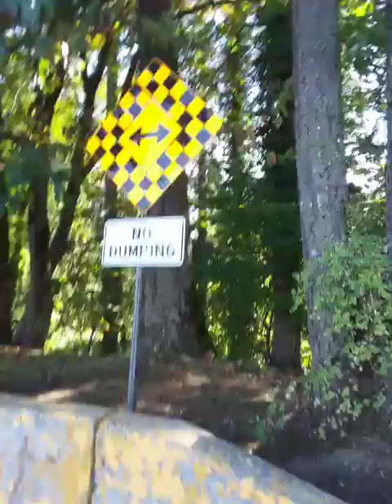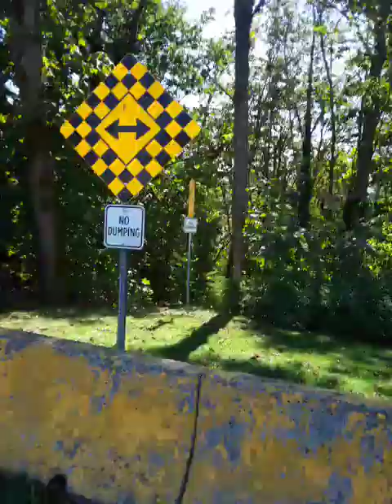CISSP 10 58 ethics 20240909 131219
CISSP 10.58 ethics